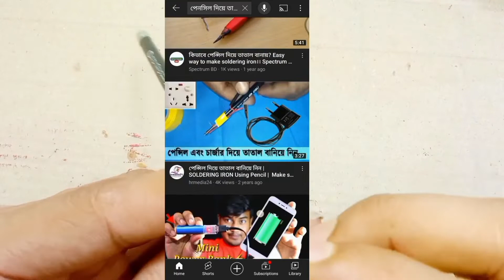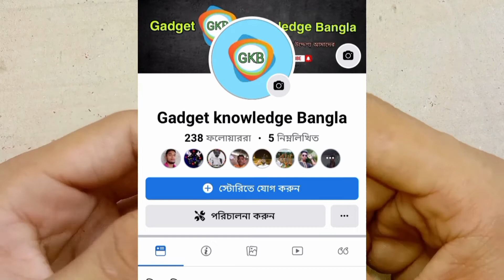পেস্নিল দিয়ে সোল্ডারিং আয়রন তৈরি করুন। How To Make Pensile Soldering Iron.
পেস্নিল দিয়ে তাতাল বানানো সম্ভব কিনা দেখুন। এবং এই সোল্ডারিং আইরন টি কতটুকু কাজের দেখুন। Make  Pensile Soldering Iron  In At Home.

This Video Contains : Soldering Making From Pensile In Bangla. (DIY Project)